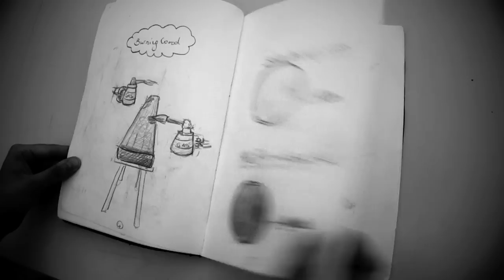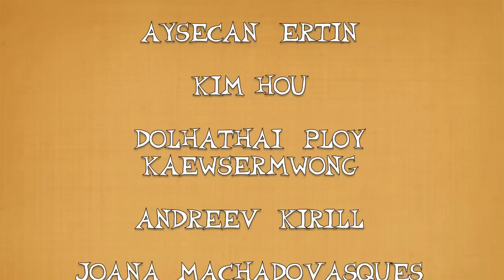NABA Summer 2010